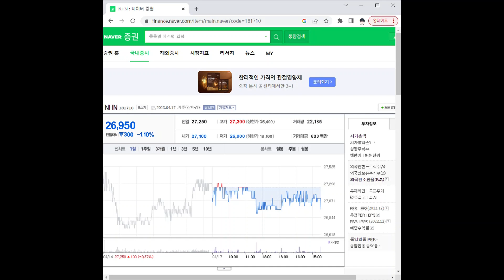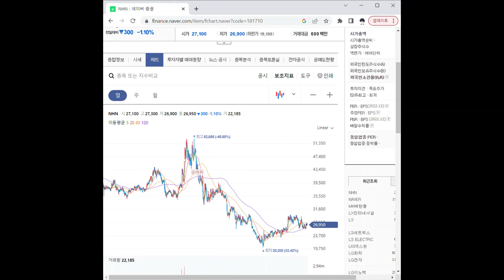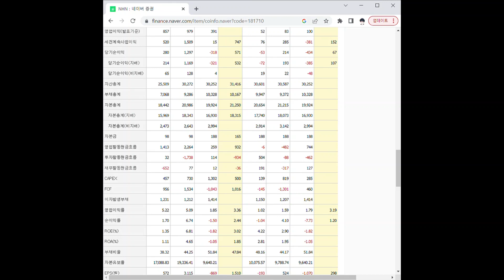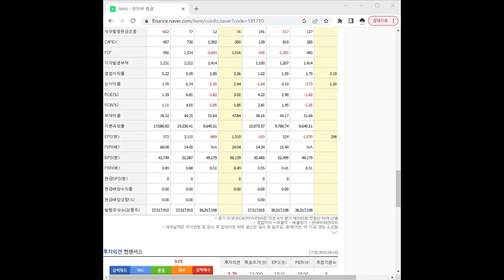181710NHN 주가 전망 및 차트 분석